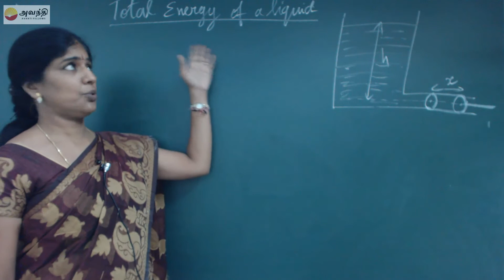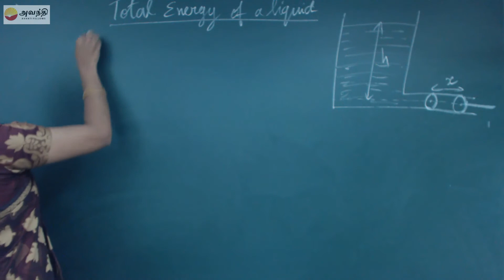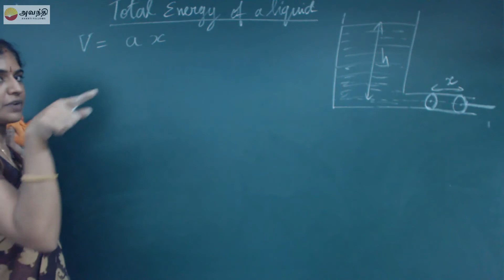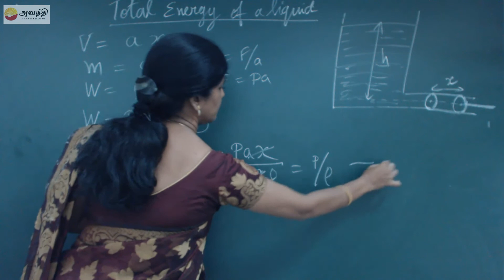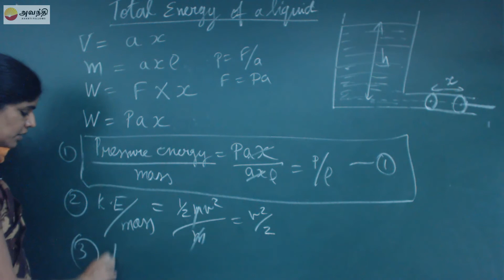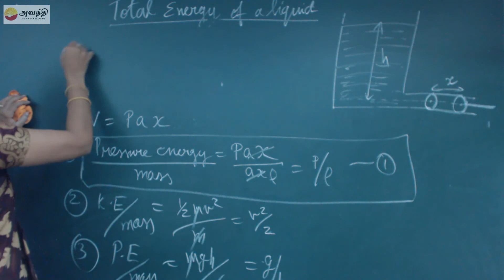TN XI P5.6(1)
Physics Unit 5 Mechanics of solids & fluids Section 6 Video 1
Total energy of a liquid